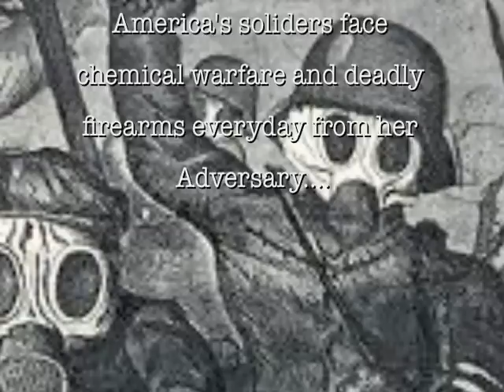My WW1 movie part 1